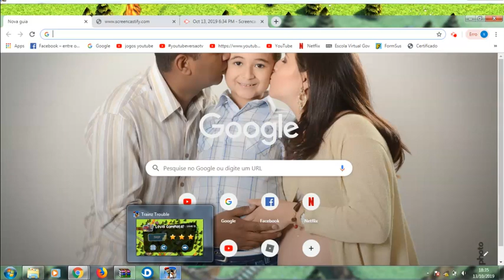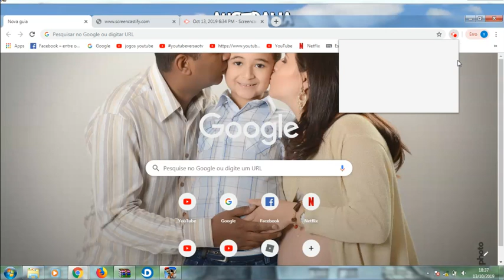the final levels-trainz trouble #4